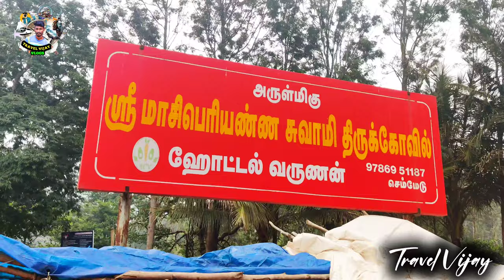கொல்லிமலை மர்மங்கள் 😱 மாசி பெரியண்ணன் சாமி 🔥 Masi Periyanna Swamy 🔥 Kollimalai 🔥 Kollimalai History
நாமக்கல் மாவட்டத்தில் உள்ள கொல்லிமலையில் பல ஆச்சர்யமான விஷயங்கள் உள்ளன... அவற்றில் இந்த மாசி பெரியண்ணசாமி கோவிலும் ஒன்று 🙏 இந்த கோவிலில் பல்வேறு நம்பிக்கைகள் கடைபிடிக்க படுகின்றது. ‌ அனைத்து விதமான வேண்டுதல்களும் இங்கே பெரியண்ணசாமி நிறைவேற்றி வைக்கிறார் என்று மக்கள் தீவிரமாக நம்புகின்றனர் 🙏

அந்த ஸ்ரீ விஷ்ணு தான் மாசி பெரியண்ணசாமி யாகி இங்கே அமர்ந்திருப்பதாக வரலாறு கூறுகிறது...

மலையடிவாரத்தில் இருந்து 4 கிலோமீட்டர்கள் தொலைவில் மலைமேல் அமைந்துள்ளது இந்த கோவில்...
மிகவும் சக்தி வாய்ந்த கோவில் 🙏
கொல்லிமலை மாசி பெரியண்ணன் சாமி.

Instagram.com/travel_with.me_vijay